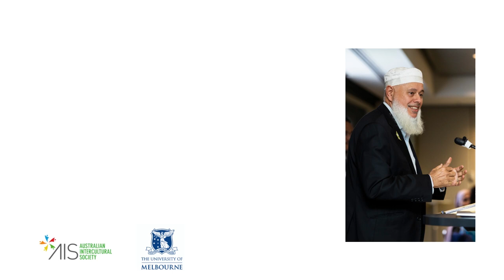Uncle Andrew Gardiner's Welcome to Country- University of Melbourne Iftar Dinner 2023